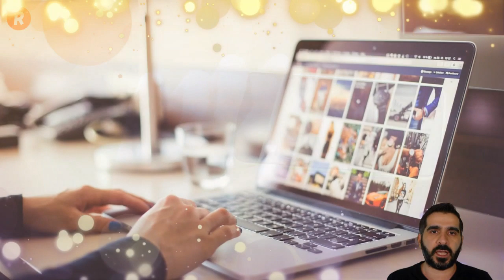العادات المبالغ بها عند كل برج 🙊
العادات المبالغ بها عند كل برج - لكلٍّ مننا عاداته الخاصة التي يتبعها يومياً ويعتقد بأنها أمرٌ بديهي لا يمكن الاستغناء عنه.. ولكن هل انتبه أحدكم إلى أننا قد نبالغ في فعل بعض الأمور لدرجة أننا نثير الغرابة والحيرة في قلوب الآخرين... أعلم أن الفضول قد انتابكم لمعرفة الأشياء التي تفرطون في القيام بها.. لذا شاهدوا معنا هذا الفيديو الذي يكشف عن العادات التي تقوم بها الأبراج بشكل مبالغٍ به.. واكتشفوا السبب وراء ذلك